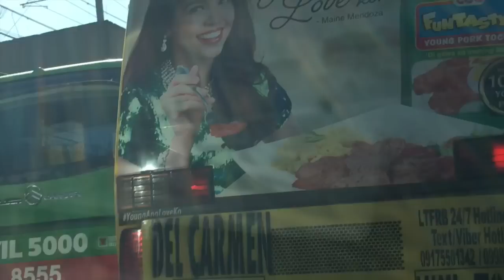To Tagaytay!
2-13-15
Roadtrip with Alden to Tagaytay!